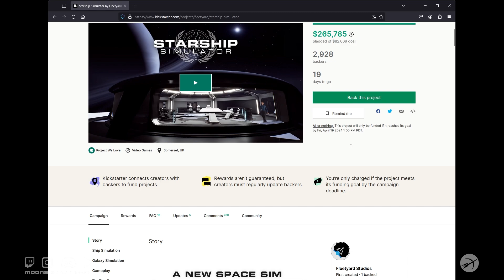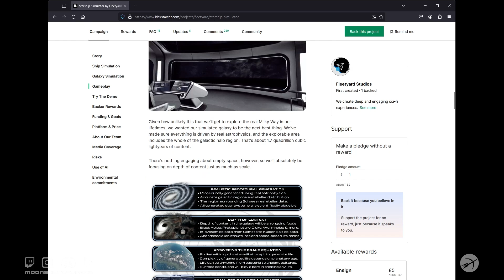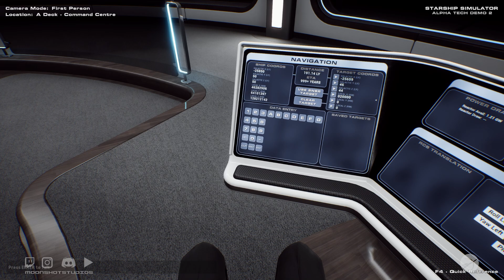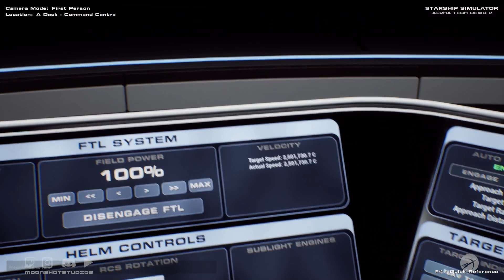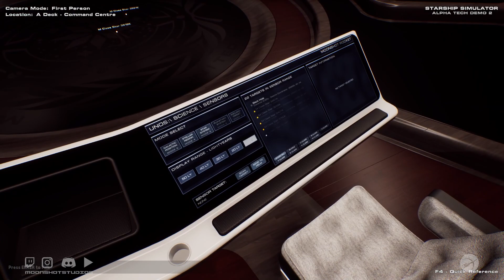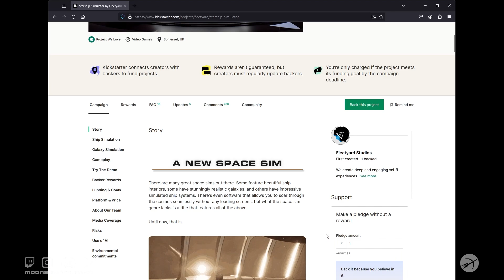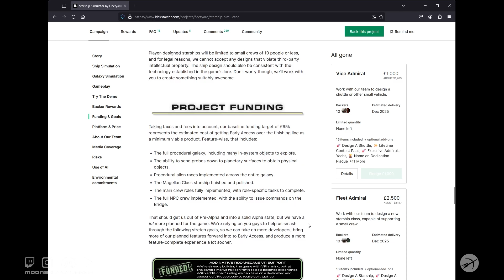STARSHIP SIMULATOR BLACK HOLE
In this stream I began my career as an explorer and set course for a realatively close black hole!